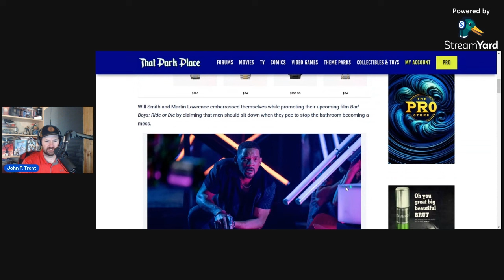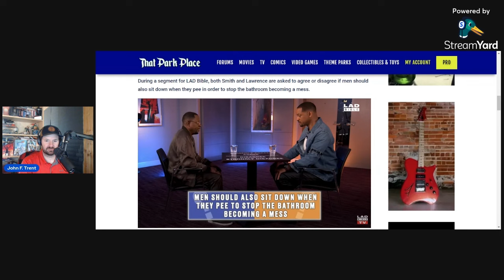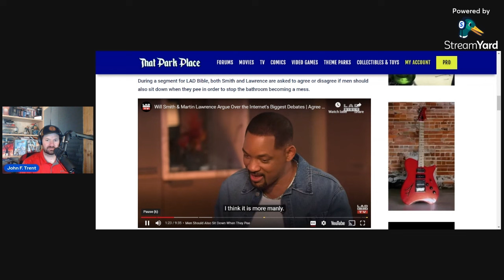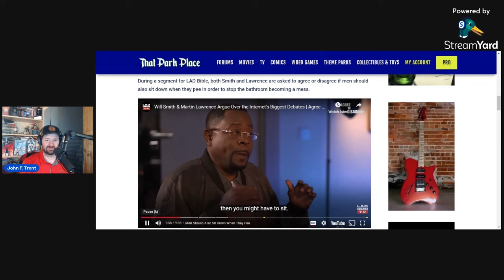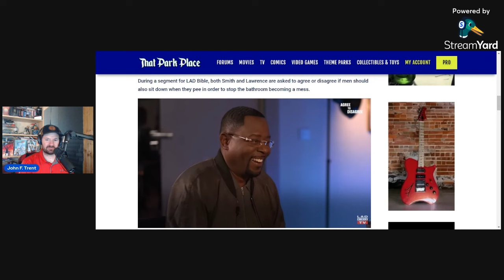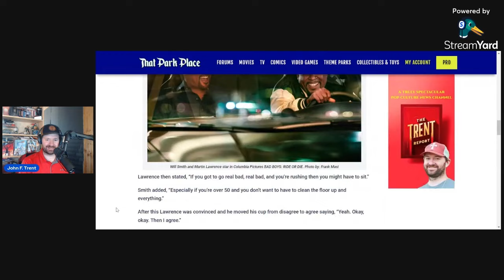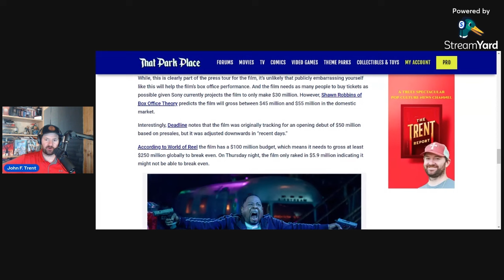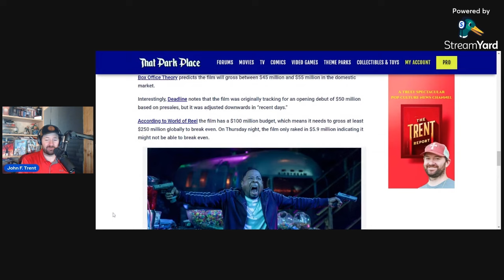Will Smith EMBARRASSES Himself | What was he THINKING!?!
Will Smith and Martin Lawrence embarrassed themselves while promoting their latest Bad Boys film.